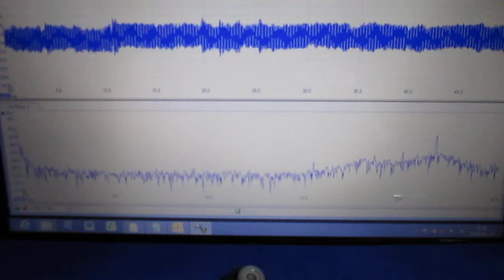メガヘルツの超音波発振制御プローブ Ultrasonic probe technology